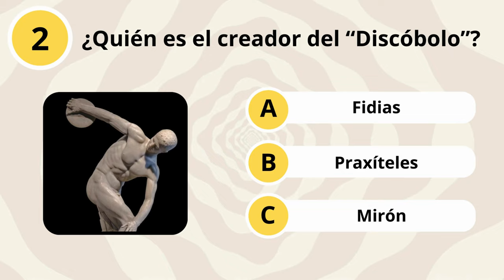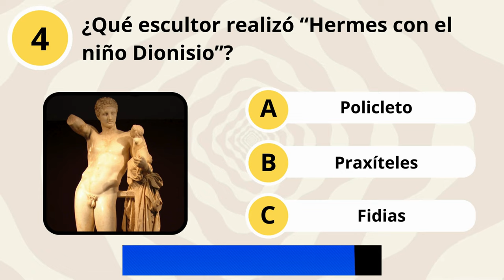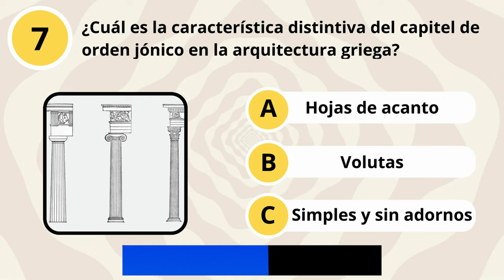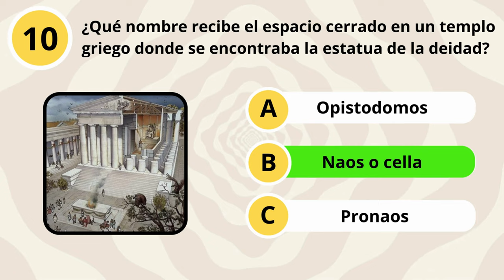¿Cuánto sabes sobre arte griego? | Quiz/Trivia/Test/Arte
¡Quiz sobre arte griego! Con una sola respuesta correcta por pregunta y una cuenta regresiva para cada una, ¡demuestra tus conocimientos y aprende algo nuevo! Desde la arquitectura icónica hasta las esculturas legendarias, cada pregunta te sumergirá en la grandeza del arte de la Antigua Grecia. 🎨 ¿Estás listo para aceptar el desafío?⏳

¿Listo para el desafío de arte griego? ¡Dale play y demuestra lo que sabes!